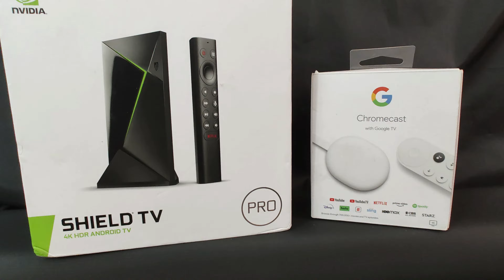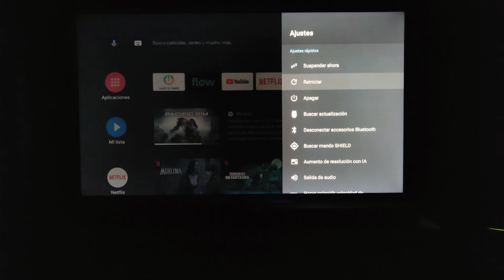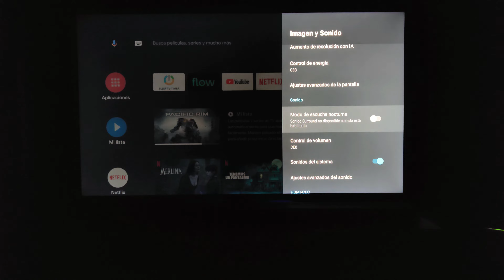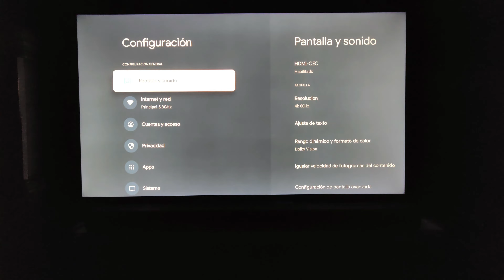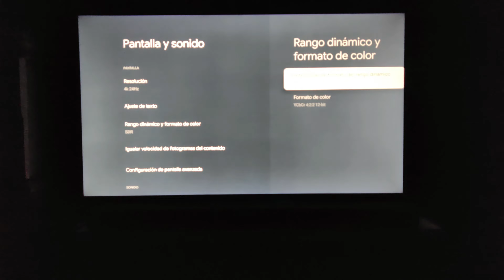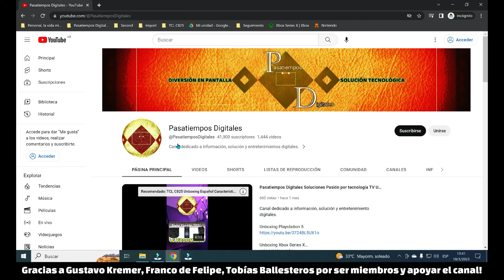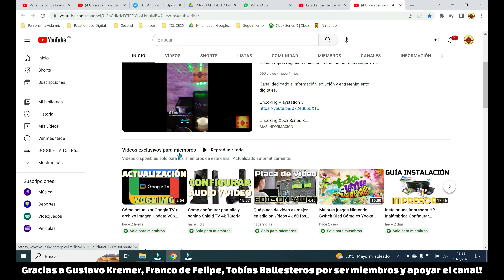Desactivar el HDR y Dolby Vision de Android y Google TV Deshabilitar HDR en Chromecast y Shield TV